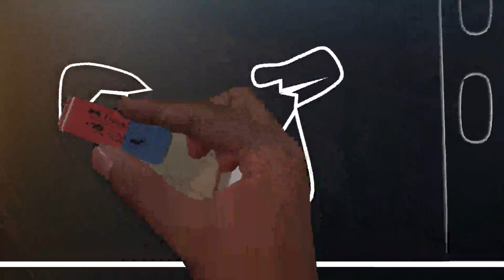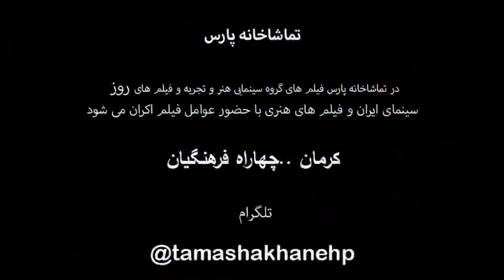خطو و همه زنهاي دنيا